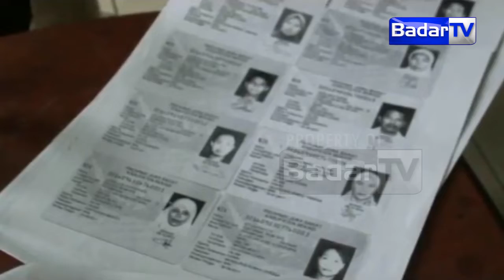TERDUGA TERORIS WIJI WOKO SANTOSO PERNAH TINGGAL DI CIKARANG